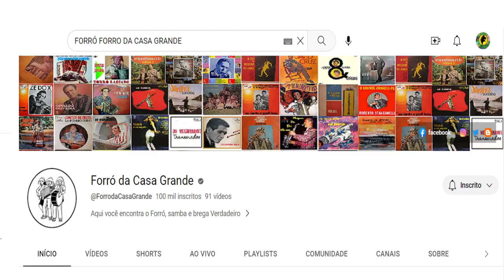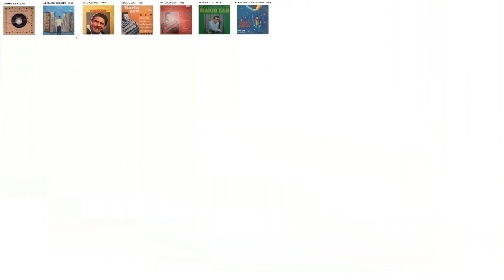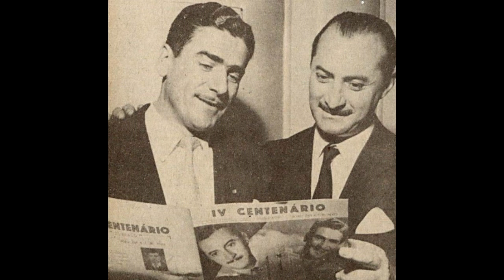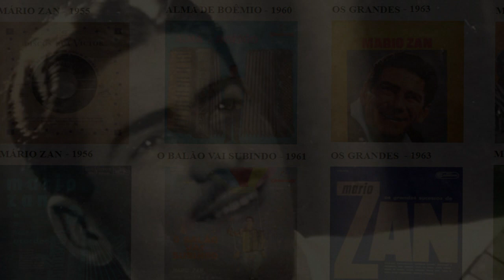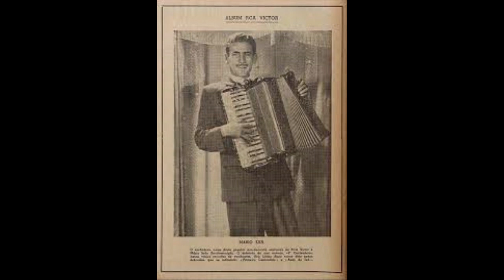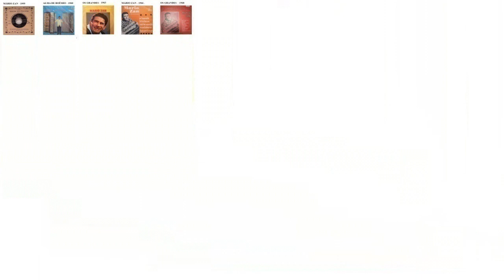História de MÁRIO ZAN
Há pouco mais de 40 dias do São João estamos trazendo os nomes que contribuíram com esse festejo nos últimos 80 anos, hoje chegou a vez de falarmos um pouco de Mário Zan.

vídeo dedicado ao inscrito Joao Batista Alves do canal MENESTREL BATISTA